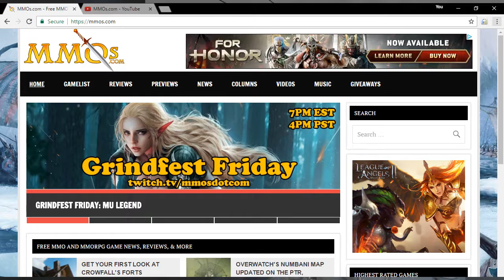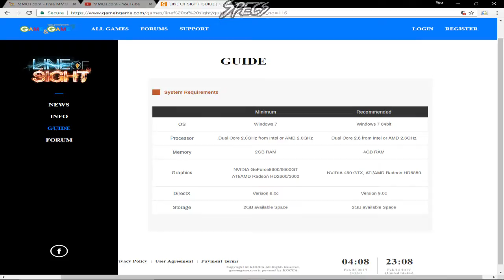Line of Sight[Gamer News: Spotlight]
-Hi
                                ---Citations---
                                           -Credits-
Bas - Housewives (OFFICIAL INSTRUMENTAL) - --AUTHENTIC-
Bas - Dopamine (OFFICIAL INSTRUMENTAL) - --AUTHENTIC--
Video Created by Nameless Priide
                       ---You don't need to look at this---